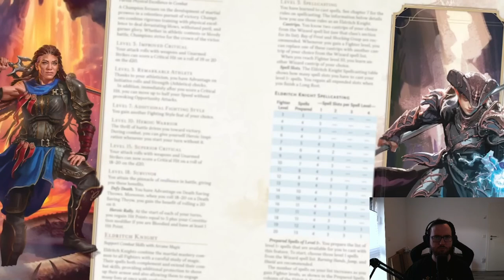Von Epic Boons zu allen Fighter Subclasses! Wir schauen es uns an!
Was haltet ihr von den Subklassen? Soweit so gut oder hättet ihr noch heftigere Änderungen erwartet?